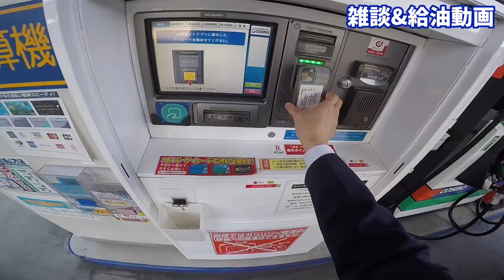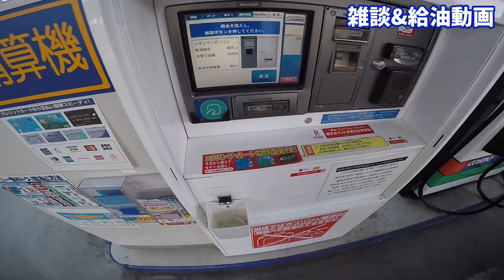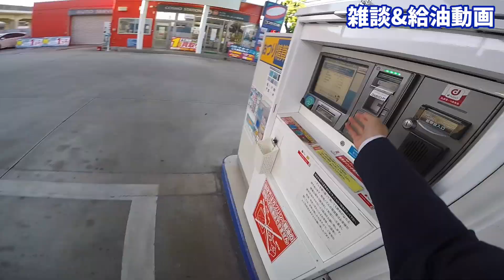【給油】アドレス125腹ペコ「雑談モトブログ」【原二スクーター】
ステッカー販売してます！

車両：SUZUKI ADDRESS 125
マフラー：純正
撮影機材：GoPro HERO4 Silver・ 9・iPhone12Pro
2004/12/17
AQUAと申します。17歳です！
高校には進学せず、自分の夢を叶えるため起業しました。社会人2年目です！
もともと僕は”バイク”が大嫌いでした。「うるさい！危ない！」乗ってる奴の気がしれねぇとまで思ってました。しかし中3の秋にYouTubeで『モトブログ』に出会いました。
それからはバイクって楽しそう！乗ってみたい！と気持ちが変わっていきました。
そしてその1年後、16歳の誕生日当日に原付免許を取得！マグナ50を購入し夢のバイクライフがスタートしました！！もし僕があの時モトブログに出会っていなかったら…と考えると寂しい気持ちになります。そう、僕の人生を変えたのはモトブログだったのです！
また、僕のように事柄の上部だけで世の中を見ている人が何と多いことでしょう。
そんな世の中を変えていきたい！という思いで、YouTubeを始めました！
モトブログを通して、”きっかけ”を作りたいなと活動してます！